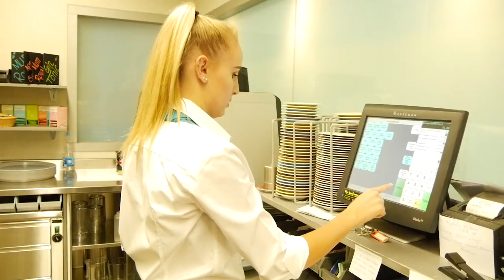Lehre als Restaurantfachmann/-frau EFZ bei Senevita AG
Die individuellen Wohn- und Betreuungsangebote von Senevita schenken Lebensqualität im Alter. Wir sind ein privates Dienstleistungsunternehmen, erfolgreich in der Betriebsführung von Seniorenresidenzen, Alters- und Pflegezentren sowie betreuten Wohneinrichtungen in der Schweiz.